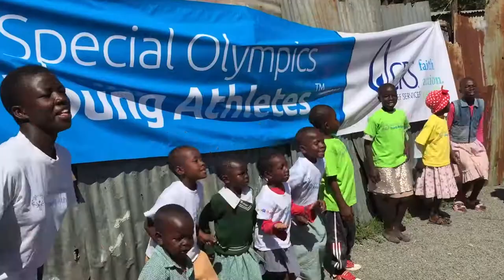Special Olympics Young Athletes: Let's Play Together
Highlights the power and impact of Special Olympics Young Athletes